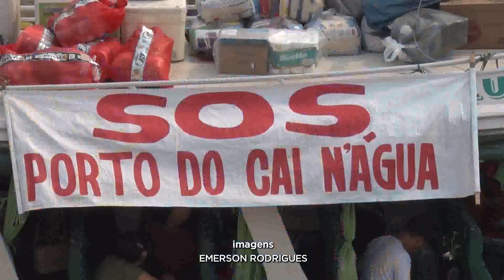Donos de barcos de turismo querem retornar para o porto da Estrada de Ferro